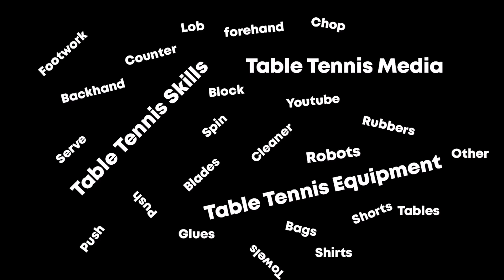TARYONO (NTT Sukoharjo) vs ZUMAR (Pantisuko Colomadu) 🏓🏓 Umum C/D - Invitasi Dwi Bengawan ke-11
Kejuaraan Tenis Meja Invitasi Dwi Bengawan ke-11 tahun 2022, diselenggarakan di GOR Dwi Bengawan, Sukoharjo, Jawa Tengah, Indonesia.

Zumar
Victas Koki Niwa Allwood
Black : Nittaku Fastarc G1